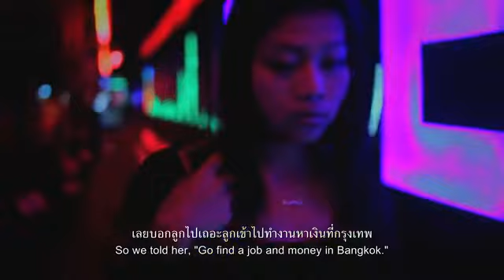TRAILER / Karaoke Girl / Dir. Visra Vichit Vadakan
Thailand / 2012

Part fiction, part reality, Karaoke Girl follows Sa, a young country girl, working at a bar in Bangkok as an escort to support her family back home.